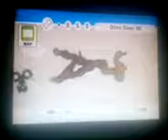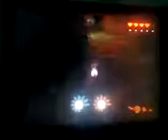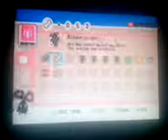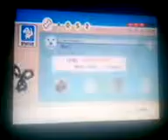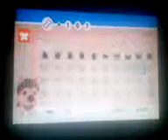The Dog island (Wii) episode 27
We are Rich quil!